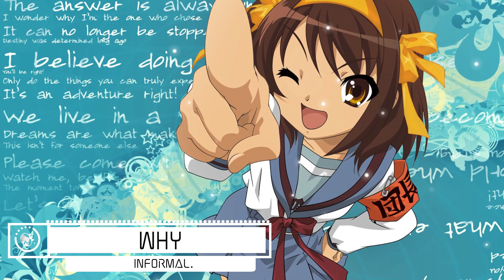informal. - Why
Amazing Gaming Music is the vibe music. we promo and trending new track.

♥Song : informal. - Why

♥Genre: EDM

Follow informal.